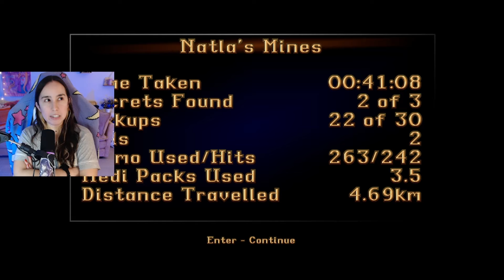A HOT Mess! Natla's Mines - Tomb Raider I Remastered | First Playthrough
Welp... Natla's Mines in Tomb Raider 1 Remastered got the best of me. Mission failed successfully?

⟡ LINKS ⟡

I stream over on Twitch and would love to have you there!